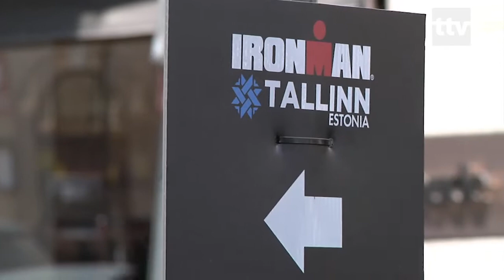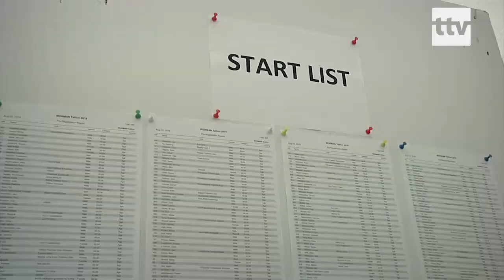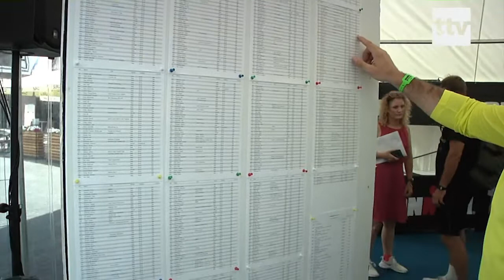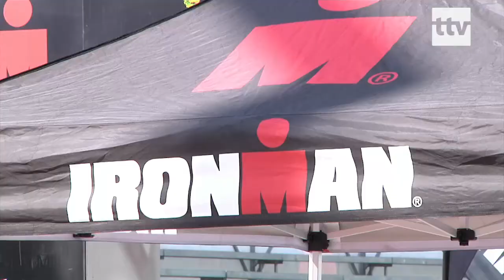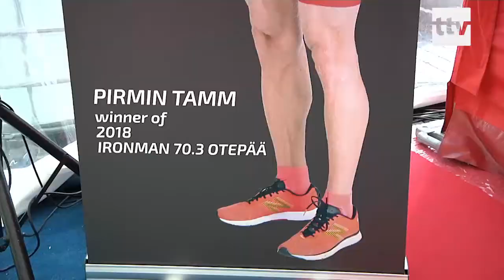02.08.19 - Ironman Tallinn toob Eestisse osalejaid kõikjalt maailmast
Tallinna tänavatel on sel nädalal liikumas näha palju sportlikke inimesi. Tallinn Ironmani raames toimub homme täispikk distants, mida on tulnud läbima nii profid kui ka harrastajad laiast maailmast.